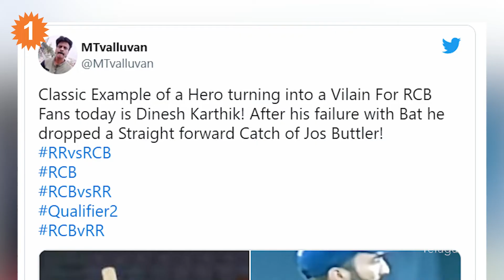IPL 2022: RCB అభిమానుల పాలిట విలన్‌గా మారిన Dinesh Karthik RCBVSRR | Telugu Oneindia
IPL 2022,RCB VS RR: RCB Fans Trolls Dinesh Karthik for worst keeping | దినేష్ కార్తీక్ ఈ సీజన్లో ఆర్సీబీ ఫినిషర్‌గా మంచి బ్యాటింగ్ ప్రదర్శన కనబర్చినప్పటికీ అతను కీపింగ్లో మాత్రం పేలవ ప్రదర్శన చేశాడు. ఏకంగా ఈ సీజన్లో 10క్యాచ్ లు మిస్ చేశాడు.  దినేష్ కార్తీక్  బౌలర్ల స్వింగ్ ను, స్పిన్ ను అర్థం చేసుకోవడంలో తరచూ విఫలమవుతున్నాడు.